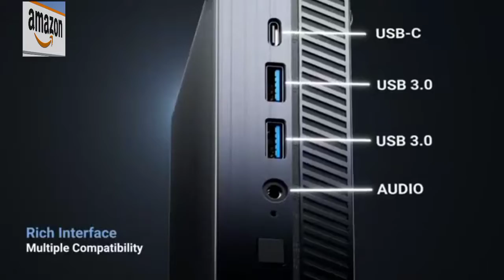Top Mini Desktop Computers for Business, Gaming, and Office Use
1= Mini PC Windows 11 Pro,ASBS Intel i7-10810U(6 Cores,
4K Triple Display,WiFi 6,BT5.2 for Office/Study/Home

About

【10th Gen Intel Core i7-10810U with Windows 11 Pro】Comes with high-end Intel Core i7-10810U processor (6 Cores 12 Threads, turbo 4.9GHz,12M Smart Cache), ASBS CK11 mini pc can handle up to 50% more applications simultaneously than 4Cores, such as CAD, PS, PR, AI, Outlook, Excel, PPT and so on, run faster and smoother than i5-1135G7, i5-8279U, AMD Ryzen7-3750H, i5-8259, i3-10110, N5105, J4125. Preinstalled Windows 11 Pro OS, upgradable 16GB RAM and 512GB ROM with 2.5inch SATA slot(support up to 8T,not included 8TB), satisfying your various scenarios' use, office softwares, industrial design, light games, education, etc.. Let ASBS CK11 mini pc accompany you to the top of your career.
【Ultra Mini Body with Ultra Large Storage】Available with dual-channel DDR4 Memory slots, configured 16GB RAM can be upgraded to up to 64GB(not including 64GB). Equipped with one NVME SSD slot, one M.2 SATA SSD slot and one 2.5-inch SATA SSD slot, configured 512GB SATA SSD can be upgraded to up to 8TB(not included 8TB), ultra large expanded storage makes ASBS CK11 mini computers stand out from the majority of mini pc at the market. Only 5.41 x 4.96 x 1.97 inches small and lightweight body, you can carry it everywhere or use included VESA mount to hide it on the back of the monitor, lighten up your backpack and free you from the messy desktop.
【High-efficiency Triple Screen Display & Multiple Ports】Compact but powerful mini pc with rich interfaces(2*HDMI, 1*VGA, 4*USB 3.0, 1*USB-C, 1*RJ45), enables you to connect with more devices, such as projectors, monitors, speakers, keyboard, mouse, and office equipment. Excellent triple display design with 4K@60Hz UHD Graphics, greatly promote your work efficiency and productivity and deliver you an unbelievable high-definition visual experience.
【Latest Wireless Technology & Quieter Operation】ASBS mini-computers adopts first-rate wifi 6 and Bluetooth 5.2 wireless connection technology, up to 1000Mb/s ethernet transmission endows faster and more stable high-speed surfing performance, no buffering and latency anymore. Built-in an extra large noiseless cooling fan collated with our 15W low-power consuming Intel Core i7-10810U, featuring quieter and more efficient operation, effectively enlarging your computer hardware lifespan and using time.
【Lifetime Technical Support & Multiple BIOS】ASBS is constantly upgrading our mini pc according to our customers’ feedback and spares no effort to provide better service. The sleek mini PC also supports multiple BIOS, such as real-time clock, timing boot, auto power on and UEFI no disk startup, etc. Besides, we offer lifetime technical support, a 365-day free warranty, and 24/7 hours of service, please call or email , to give us a chance to help you. All of our products obtained FCC, CE, ROHS Certifications.